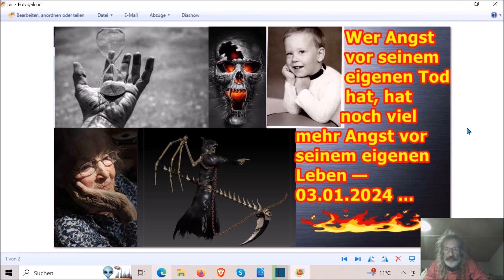Wer Angst vor seinem eigenen Tod hat, hat noch viel mehr Angst vor seinem eigenen Leben — 03.01.2024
Die Adresse findet ihr im Impressum meiner Schrumpfkopf TV site:
Homepage Schrumpfkopf TV: